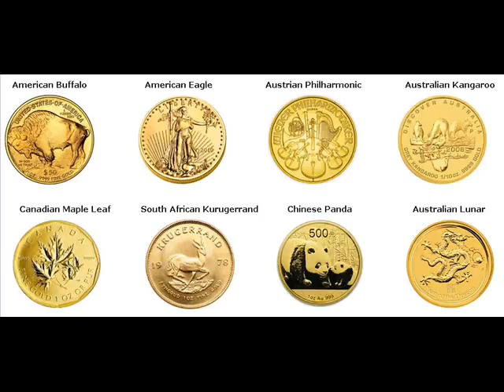Gold Coins For Sale Longstreet DeSoto Louisiana